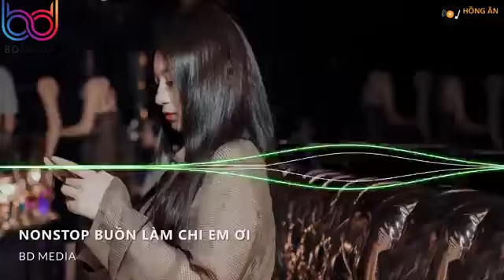Nhạc Trẻ Remix Hay Nhất Hiện Nay - Nonstop Vinahouse 2020 - lk nhac tre remix 2020 Gây Nghiện